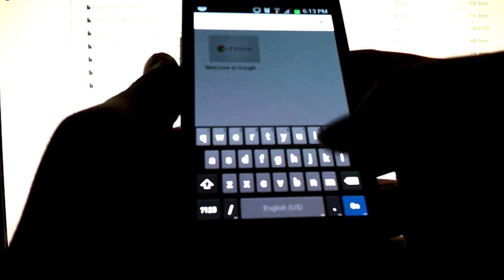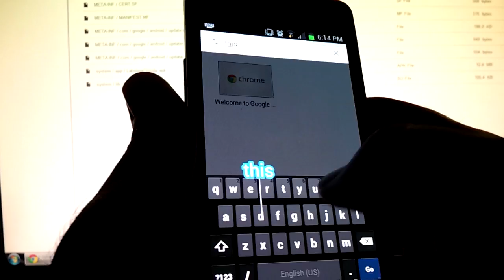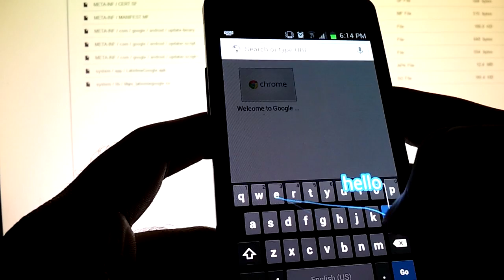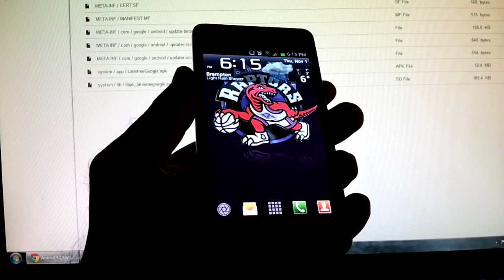Android 4.2 Keyboard Demo (with built-in Swype)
The Android 4.2 keyboard has been ripped from the Nexus 4 system files, I've installed it on my Galaxy S2 LTE and now I'm going to demonstrate it for you all. The keyboard is the same layout from Android 4.1 however, it now comes with built-in Swype features.